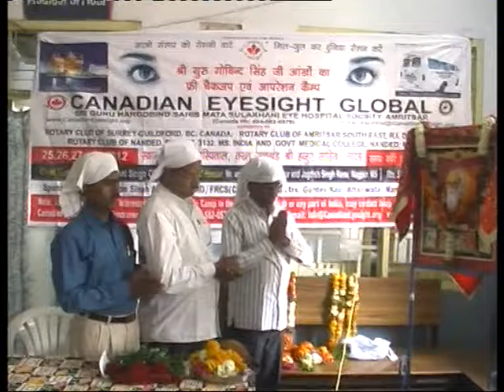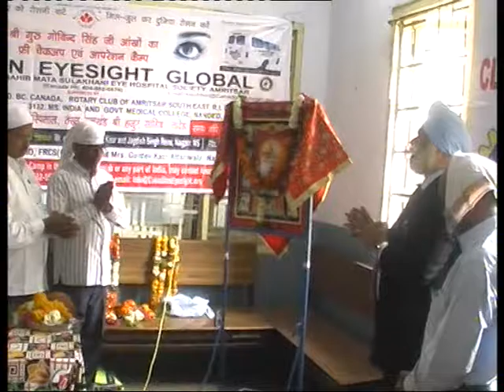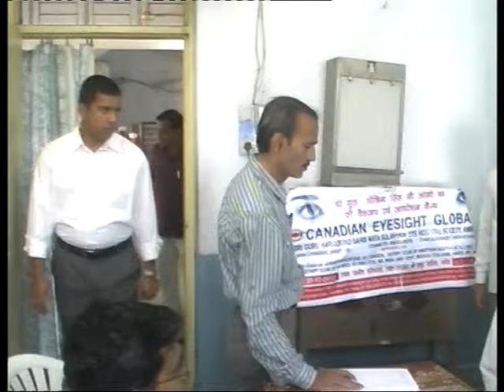RCNANDED MEGA 10L Camp